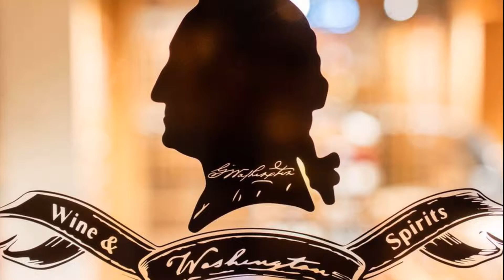Wines of the Week Valentine's Week 2018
This week's wines are the Reynold's Family Reserve Cabernet Sauvignon and the Love Drunk Rose!